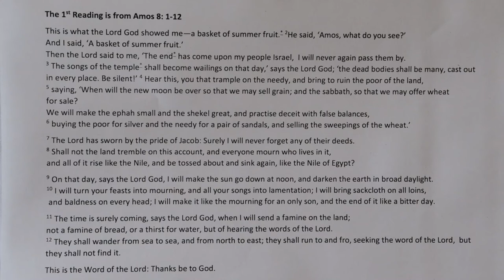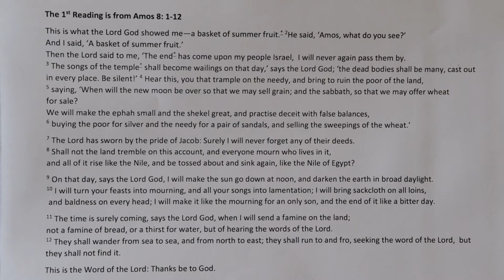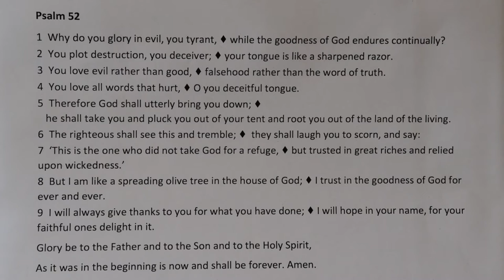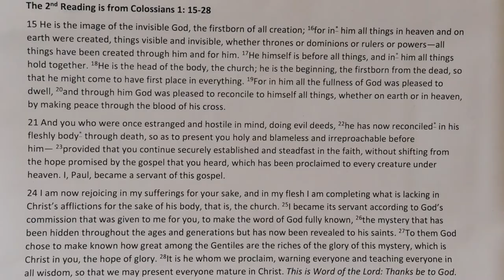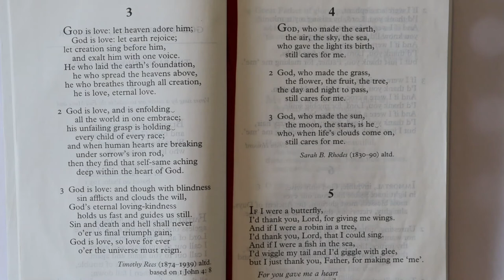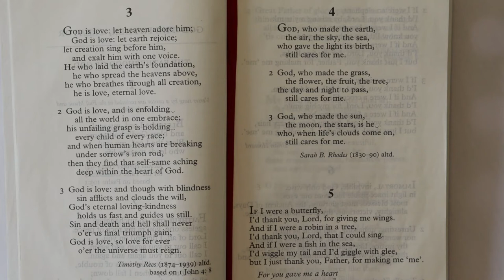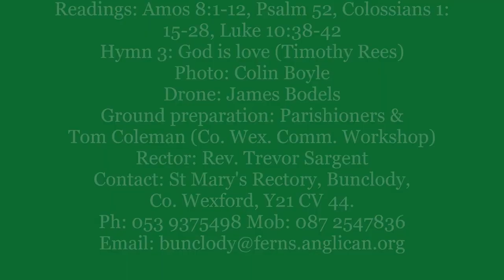Worshipping God with a big heart! Bunclody 17 7 2022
This Sunday's YouTube service will be the final one in this series. Memorably, we have some aerial photography of St Mary's Church, Bunclody, which features a big heart shaped outline of our new flower bed, designed to evoke the statement in 1 John 4 v16,  that 'GOD IS LOVE'. This Sunday's readings have Paul's words that Jesus is 'the image of the invisible God, the firstborn of all creation', and that Jesus is the reconciler, making peace for all of us in heaven and on earth 'through the blood of his cross', (Colossians 1 v15-28). In the Gospel (Luke 10 v38-42), Jesus is asked to arbitrate between Martha and Mary, as they have different ways to welcome Jesus to their home. Always good to seek the 'reconciler' Jesus' advice whenever we have differences with others.